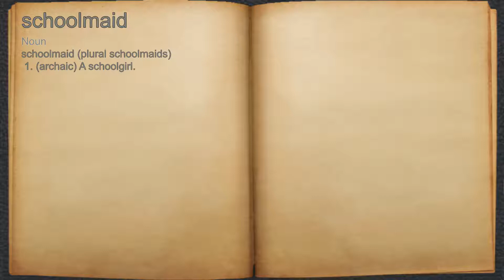What does schoolmaid mean?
A spoken definition of schoolmaid.

Intro Sound:
Typewriter - Tamskp